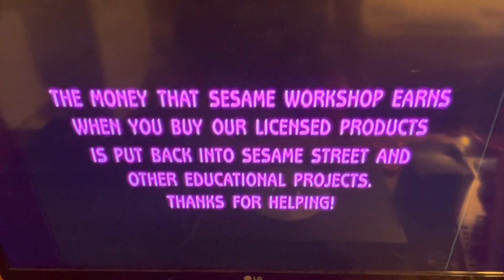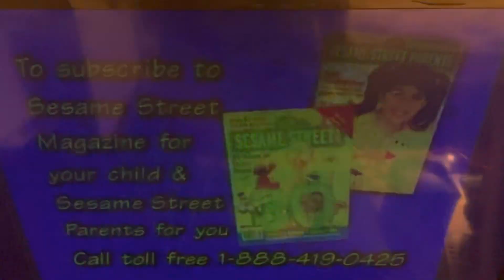Closing To Elmo’s World Babies Dogs And More 2002 DVD